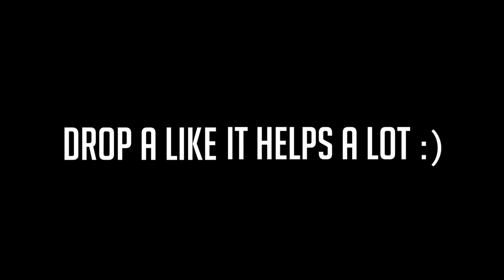What We Hate About Yale!!!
In today's video, Henderson and I tackle the tough question of what we don't like about Yale. Obviously there is a lot to love about one of the best school's in the world, but it isn't always perfection. Hope you guys enjoy!

Josh Beasley
206 Elm Street #201588